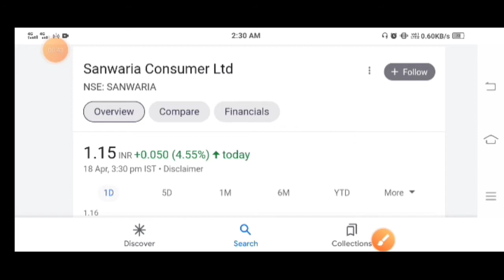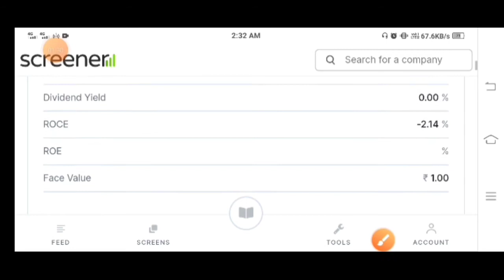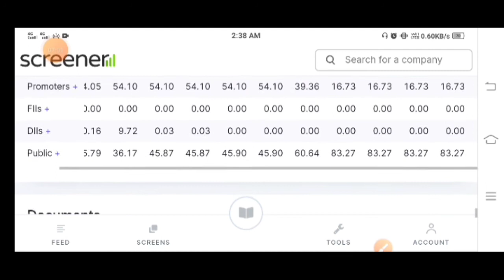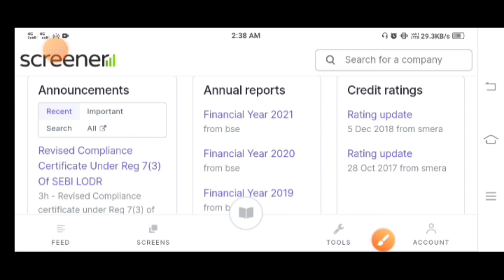Sanwaria Consumer Share Latest News/Sanwaria Consumer Share Price NSE BSE/Angel 1 /Best Penny Stocks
Best Reffer Earn limit Time

This Five Stocks Best Bonus

This Video URL without Investment Money

                          Notice

Dear Copyright Owner It to me but contact me at the end of the year Video or Photo to me but contact me at the end of the year Video or